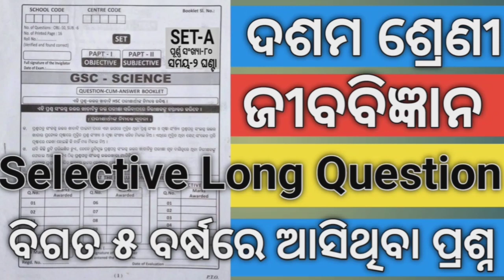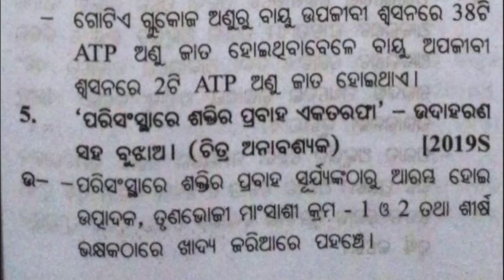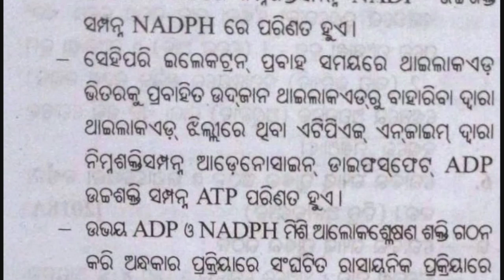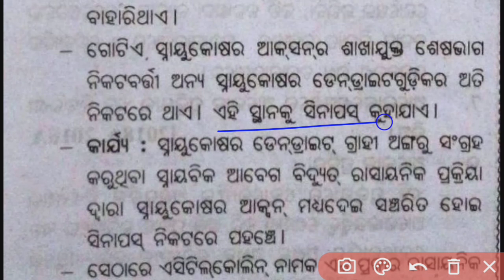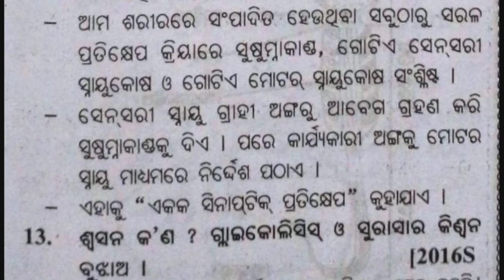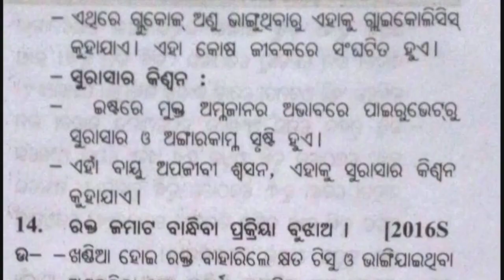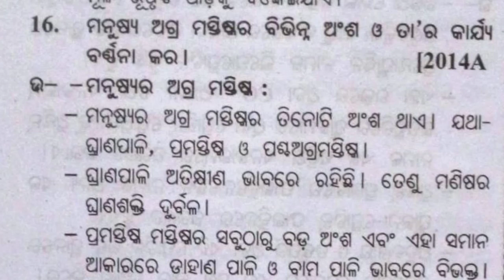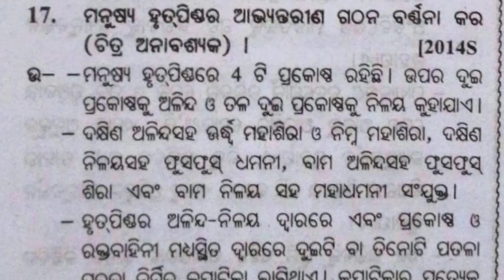SA 1 Class 10 Science Question Paper 2022#10 Class Sa 1 Science Long Question#Class 10 SA1 Science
10 Class SA 1 Life Science Selective Long Question Of Odia Medium School
Class 10 SA 1 Science Selective Long Question With answers
SA 1 Class 10 Science Selective Long Question With Answers of Odia medium School
Class 10 Sa 1 Science Question With Answers
10th Class SA 1 Science Question Paper 2022
SA Class 10 Science Question 2022
Class 10 SA 1 Science
10 Class Summative Assessment 1 Science Question 2022
Class 10 SA 1 Science Question 2022
10th Class SA 1 Exam Question 2022
10 Class SA 1 Science Question
Class 10 SA 1 Science Subjective
10th Class SA 1 Exam Question 2022 Of Odisha Board
10 Class SA 1 SCIENCE Question
Class 10 SA 1 Question
10 Class Summative Assessment 2 Exam Question With Answers of Odisha board School
BSE Odisha Board 10 Class SA 1 Exam Question With Answers
Class 10 SA 1 Science Question With Answers of Odia medium School
10 Class SA 1 Science Question
Class 10 SA 1 Science question
SA 1 Exam Science question of class 10
SA 1 Exam Question Of class 10
10 Class SA 1 Model Question With Answers
Class 10 SA 1 Previous year question
10 Class SA 1 Exam Question 2022 of Odia medium School
PM Tutorial